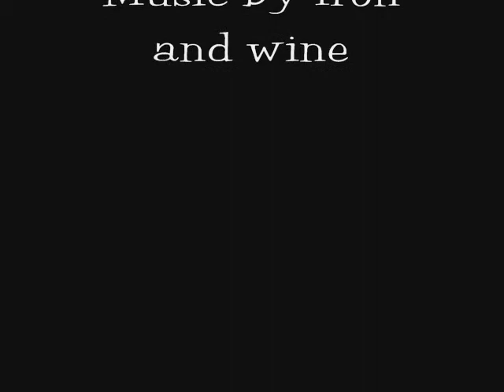Me and my day